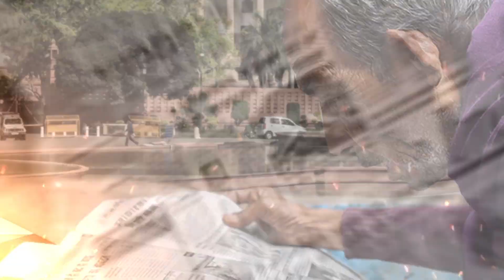Ambani Scare Case: Uddhav Thackeray Will Remove Paramveer Singh | Dr. Manish Kumar | Capital TV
The Shiv Sena on Monday said the arrest of Mumbai police officer Sachin Vaze by the National Investigative Agency over the recovery of things from a car near industrialist Mukesh Ambani's residence was an "insult" of the Maharashtra Police and alleged that it was being done deliberately.